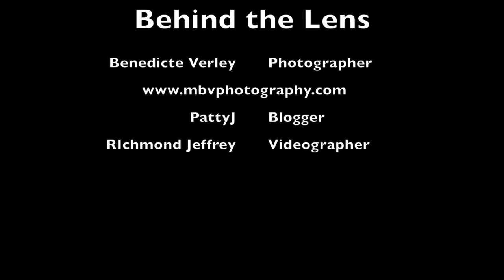Behind the Lens